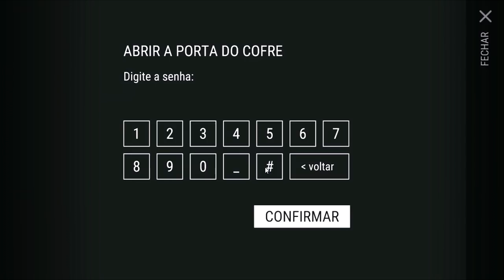COLETANDO os 4 caixotes MAIS IMPORTANTES do LAST DAY ON EARTH SURVIVAL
PROGRAMAS QUE USO EM MEUS VÍDEOS :

PIXEL LAB
PS TOUCH
KINE MASTER
POWERDIRECTOR
AZ SCREEN RECORDER PRO
SCR